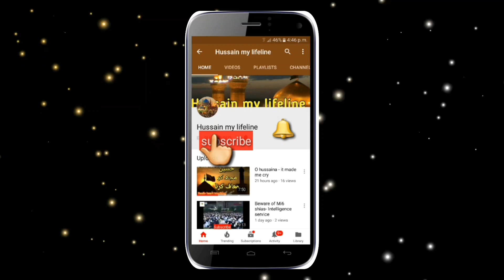Imam Ali a.s ne farmaya! haq aur batil ka faisla es tarha kia karo| Maulana Kumail Mehdavi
Haq Aur Batil Samjhne k Liye Mola Ali A.s ka Ye Farman 100% faisla kun formula  Maulana Kumail Mehdavi